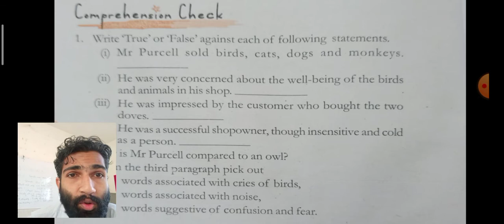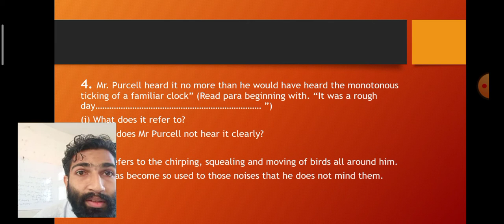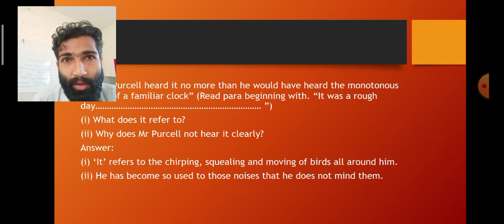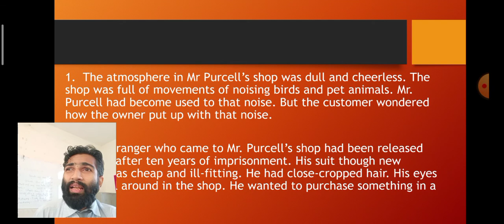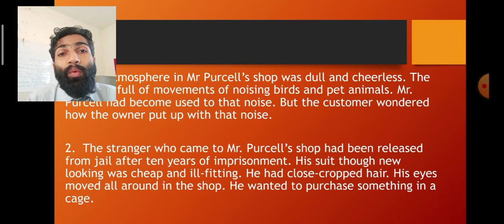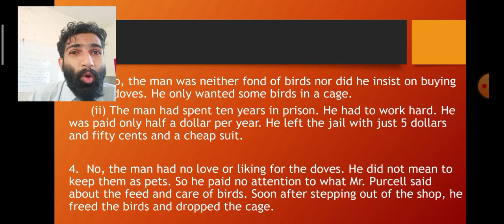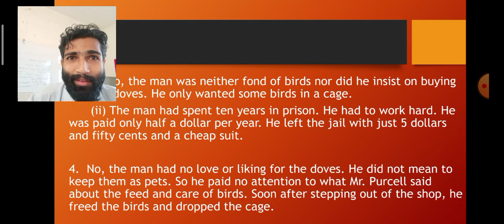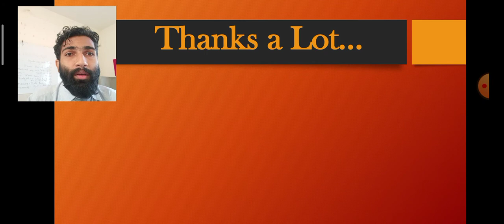CBSE 7 SEM 2 ENGLISH BY AKHIL GEORGE DAY 17